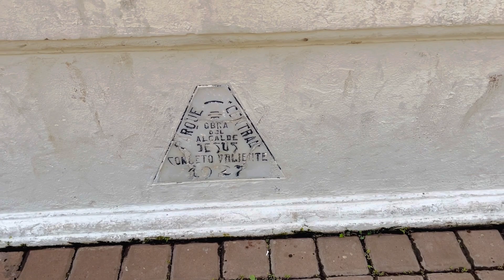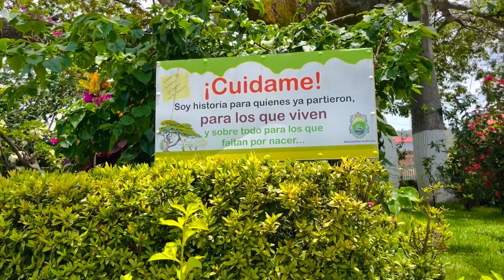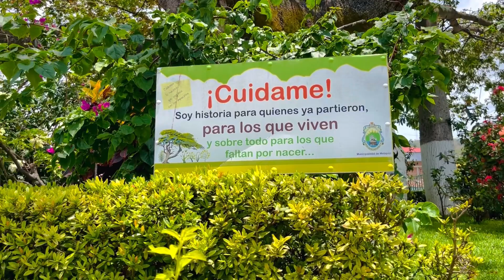CONTINUACIÓN DE El CENTRO HISTÓRICO DE METAPAN El SALVADOR